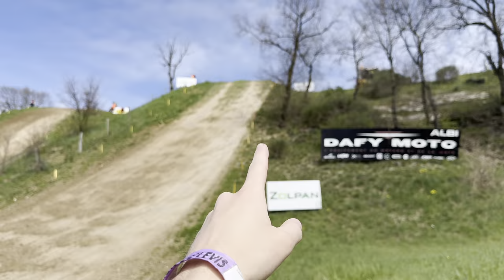INSIDE CASTELNAU-DE-LEVIS - CHAMPIONNAT DE FRANCE ÉLITE MOTOCROSS 🇫🇷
On vous emmène dans les coulisses de la seconde épreuve du Championnat de France de Motocross 24MX Tour ! On suit toutes les courses depuis l'intérieur et on vous fait découvrir ça comme si vous y étiez !

MX Actu :   / mxactu_